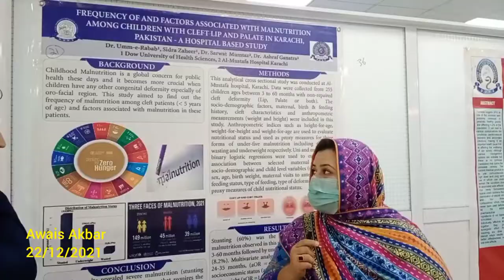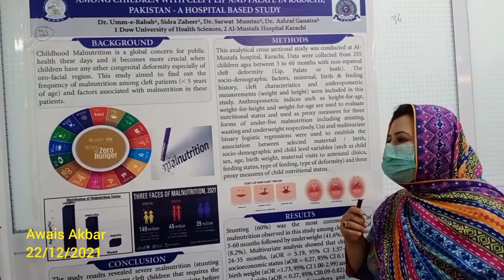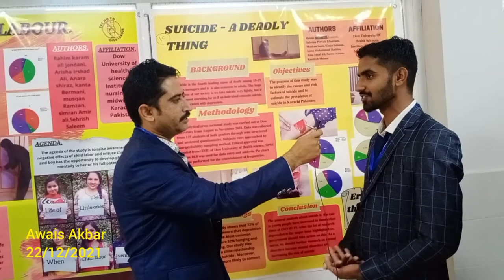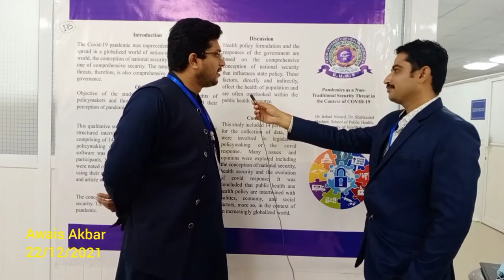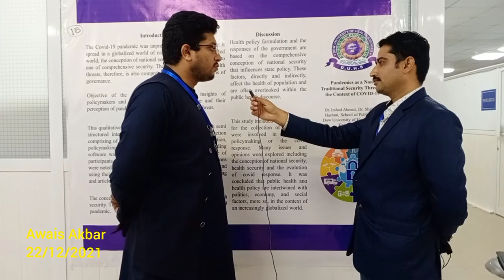Vlog of SDGs conference at Dow University DIMC.